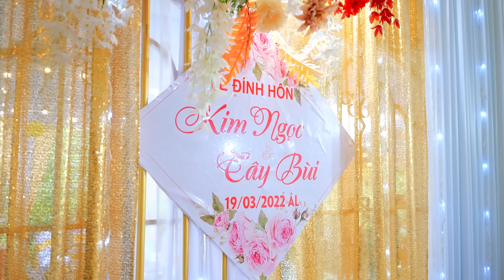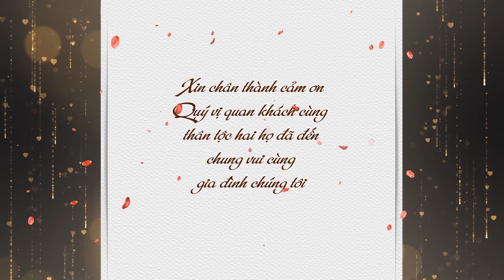Lễ Đính Hôn | Kim Ngọc x Tây Bùi | 19-04-2022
Mixwedding